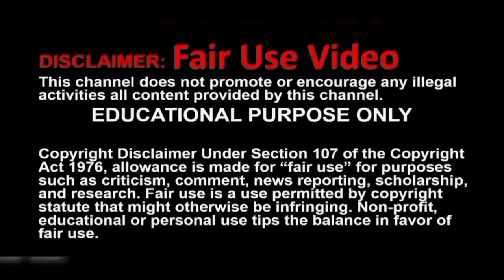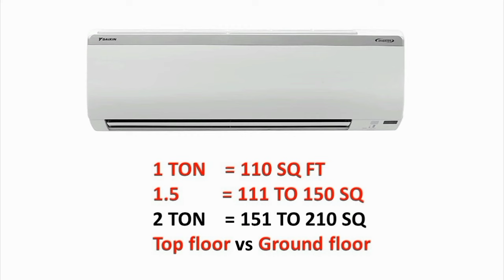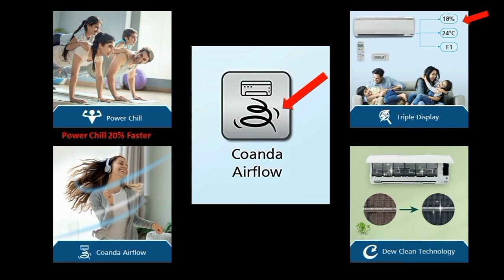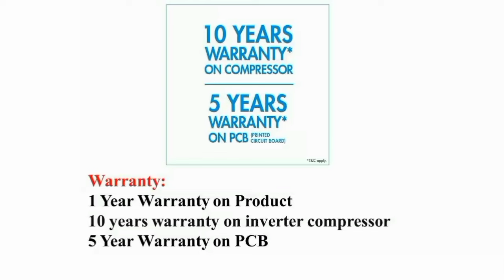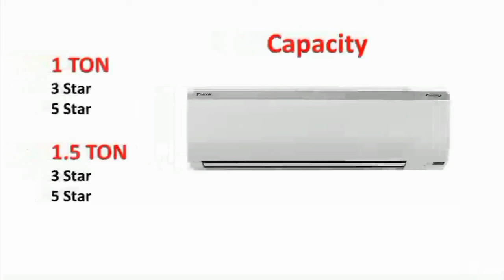Daikin AC Review in Tamil 2024 Model India | 1 Ton | 1.5 Ton | best ac in india 2024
0.8 Ton 3 Star
1 Ton 3 Star
1 Ton 5 Star

1.5 Ton 3 Star
1.5 Ton 5 Star

1.8 Ton 3 Star
1.8 Ton 5 Star
1.5 Ton 3 Star
1.5 Ton 5 Star

Daikin 1.5 Ton 5 Star Inverter Split AC (Copper PM 2.5 Filter 2024 Model MTKM50U White) *